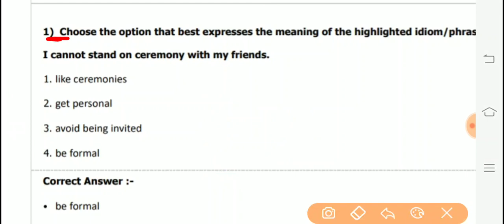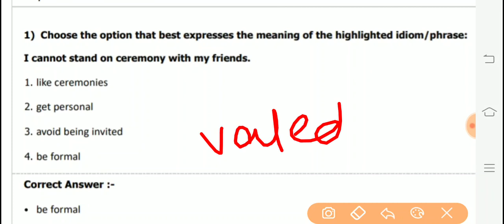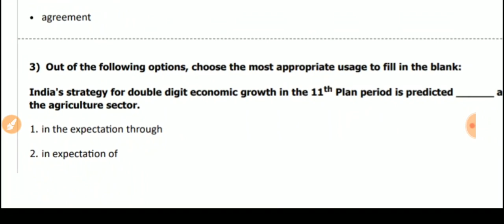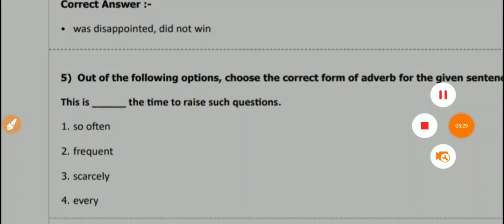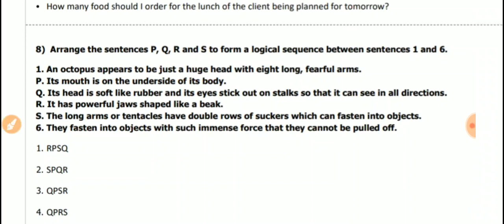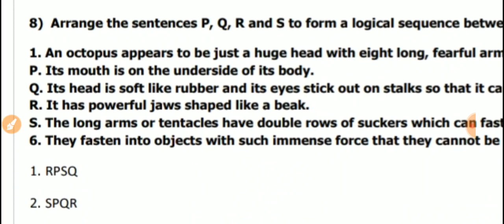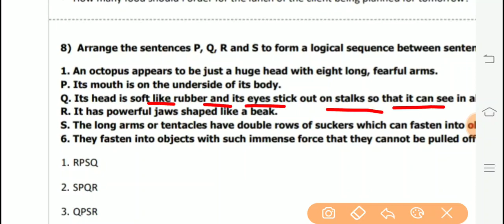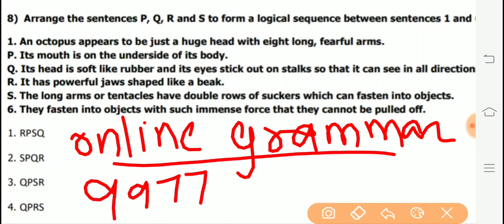Shikshak Bharti Pariksha grade - 1 ||common paper solve|| English Grammar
NVS TGT/PGT HINDI GRAMMAR/ NVS TEACHER EXAM 2019

JOIN OUR ONLINE CLASS FOR MP.SI / SSC /BANKING

FOR JOIN ONLINE CLASS WTSAPP ON 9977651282